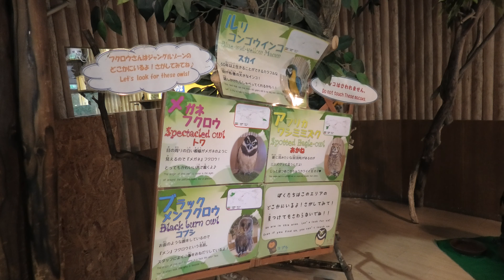フクロウたち (天保山アニパ ふれあいどうぶつ園) 2019年11月20日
メガネフクロウ、ブラックメンフクロウ、アフリカワシミミズク、ルリコンゴウインコ (天保山アニパ ふれあいどうぶつ園)

□ ルリコンゴウインコ
英名：Blue-and-yellow macaw
学名：Ara ararauna

□ メガネフクロウ
英名：Spectacled owl
学名：Pulsatrix perspicillata

□ アフリカワシミミズク
英名：Spotted eagle-owl
学名：Bubo africanus

□ メンフクロウ
英名：Barn owl
学名：Tyto alba

□ クロメンフクロウ
英名：Black barn owl
学名：Tyto alba-melanistic form

■ 撮影場所
天保山アニパ (大阪府)
Tempozan Anipa